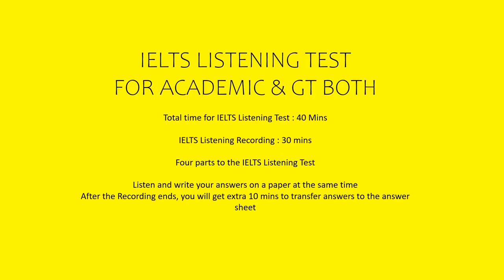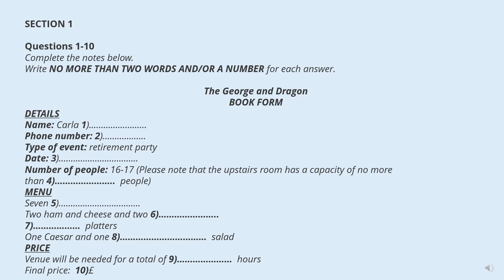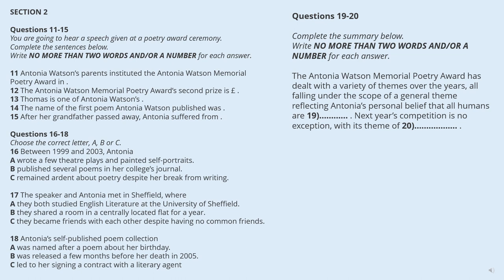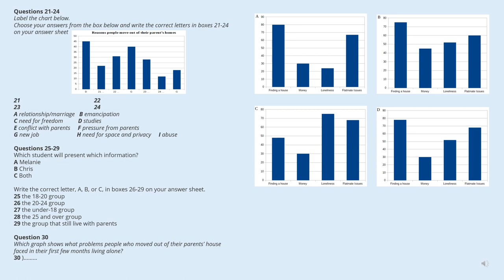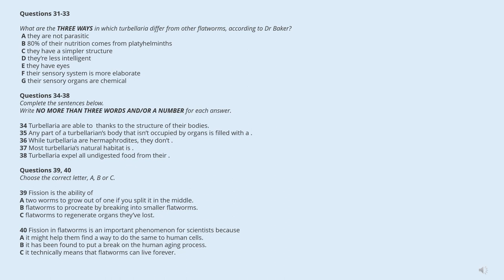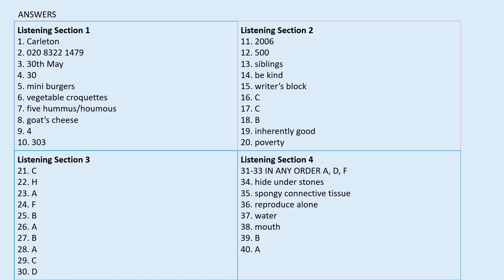IELTS LISTENING PRACTICE TEST 2023 WITH ANSWERS | 17.12.2023 | Important Listening 2023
hardest listening ielts practice test 2024
ielts listening multiple choice questions practice
IELTS IDP General Listening Practice Test 2023
Listening IDP 2024

IELTS Candidates keep practicing these listening tests. If you are scoring above 30 in these practice tests, you are well on your way to excel in the actual exam. Good Luck.

listening vlogs
important listening
listening practice test 2024
Important Listening practice 2024
listening idp ielts practice test
idp listening test 2024
ielts india listening test

ielts LISTENING
ielts exam practice
LISTENING new
ielts 2023 preparation
practice test
ielts LISTENING
ielts exam practice
LISTENING new
ielts 2023
ielts LISTENING
LISTENING practice
ielts LISTENING
ielts exam
LISTENING new
ielts preparation
the ielts LISTENING test 2023
practice LISTENING
ielts LISTENING
ielts exam practice
LISTENING new
ielts 2024 preparation
practice test
ielts LISTENING
ielts exam practice
LISTENING new
ielts 2024
ielts LISTENING
LISTENING practice
ielts LISTENING
ielts exam
LISTENING new
ielts preparation
practice LISTENING